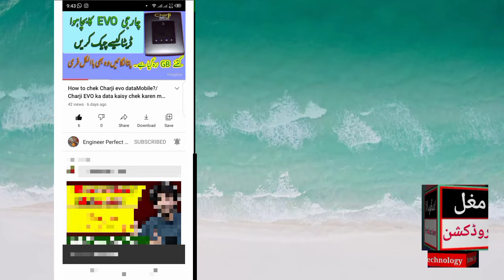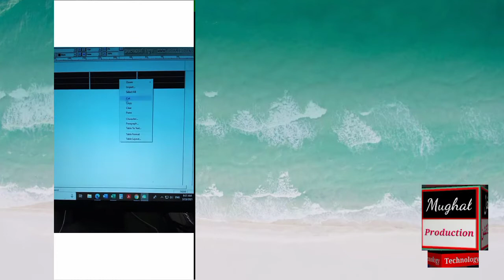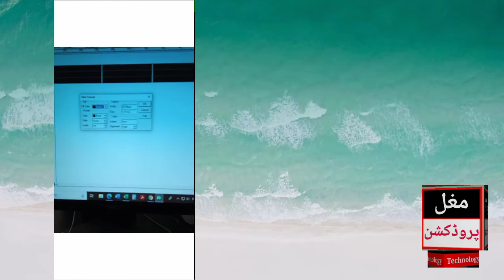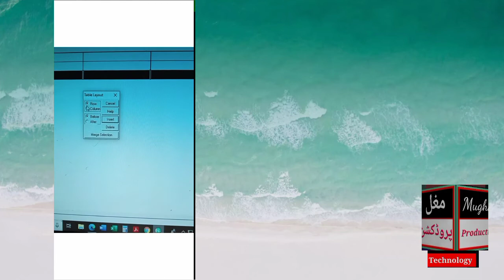How to add tables in inpage? || Inpaje mn table kaise add karen? In page mn Tables banana sekhen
add table in inpaje.
How to add table?
delete table in inpaje.
Insert table on inpaje and delete.
How to add tables in inpage?
Inpaje mn table kaise add karen?
In page mn Tables banana sekhen
Inpage setting
Tabels In Inpage
In page mn Tables
Tables bnana sekhen
inpage mn table bnany ka treqa
In oage k table print mn kaisy show hoty hen
in page ki Row Print mn kaisy show hoti hen
In page k tables ko bold kaisy karty hen?